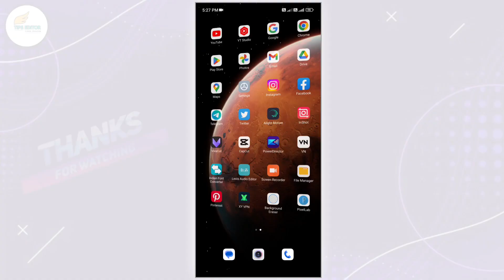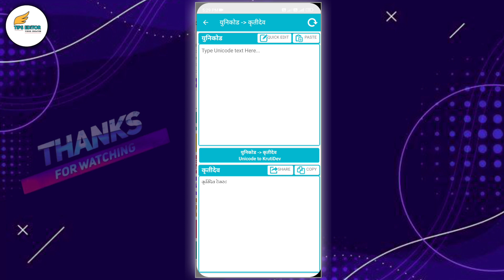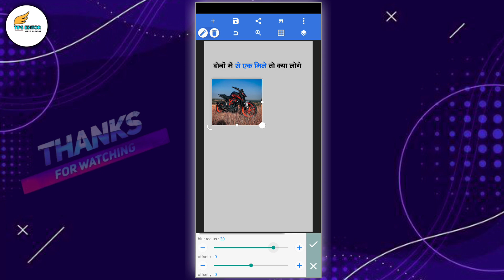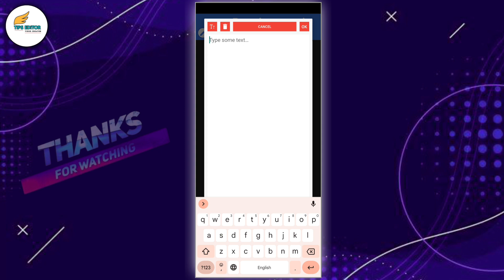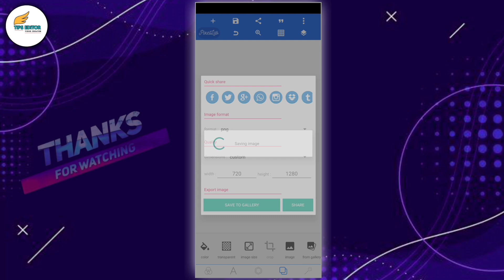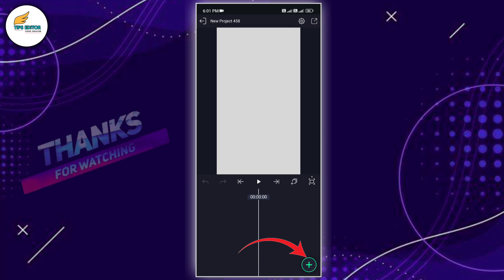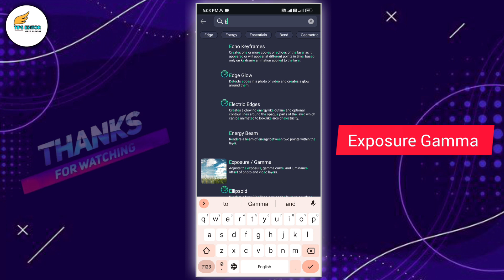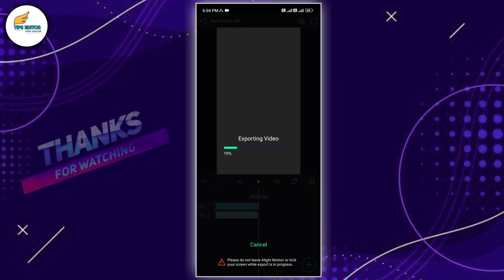Instagram Trending Double Photo Text Reels Kaise Banaye | Alight Motion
Is video me bataya gaya hai app instagram trending double photo wala text reels kaise banaye,